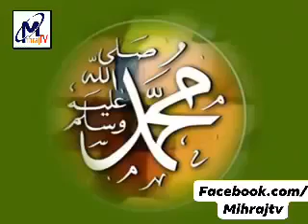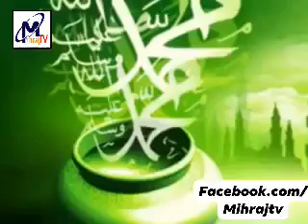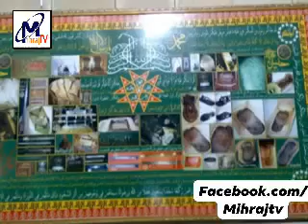அண்ணல் நபியே! உங்கள் அழகை ஆண்டவன்....